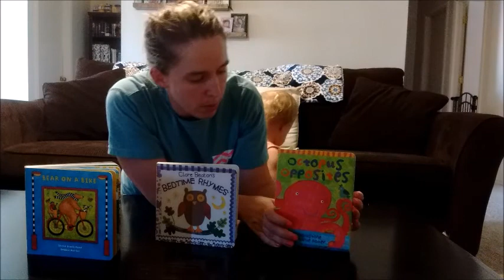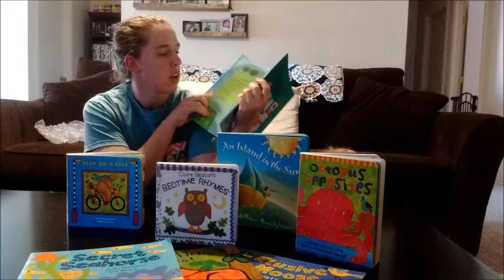Barefoot Books Haul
My Barefoot Book's Consultant
Bethany Grenier

Bear on a Bike
Clare Beaton's Bedtime Rhymes
Come Here, Cleo!
Elusive Moose (Hide & Seek)
Secret Seahorse (Hide & Seek)
An Island in the Sun
Octopus Opposites
The Real Princess (with CD)